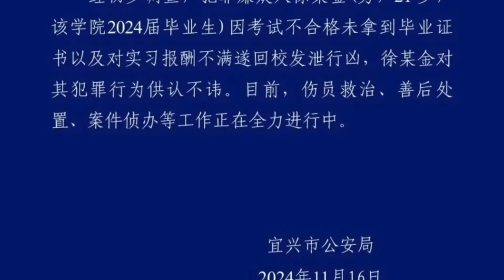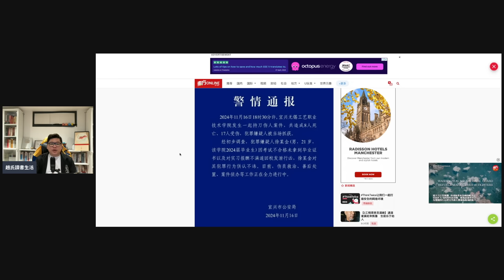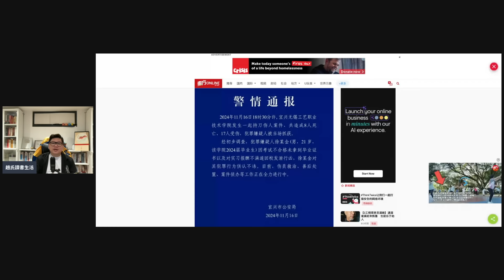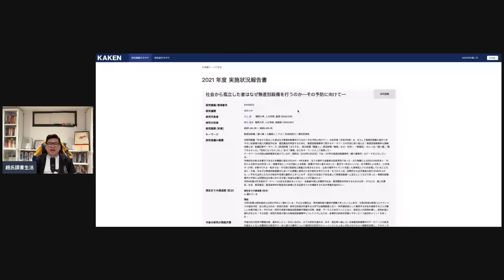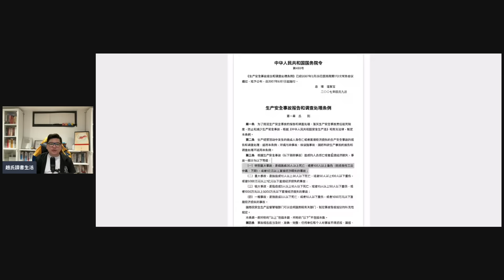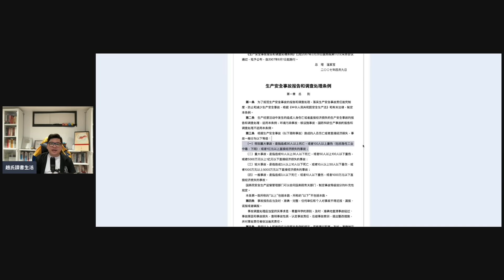(開啟字幕) 歐美很危險，中國很安全？￼一周兩宗無差別X人事件，珠海 62歲男、江蘇宜興21歲畢業生行凶，20241116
趙氏於2024年當選英國皇家歷史學會副院士（Associate Fellow）；2018年獲中國經濟思想史優秀（一等）著作獎；曾任教於美國Bryant University 、北京理工大學珠海學院、深圳大學、香港樹仁大學、臺灣中央研究院近史所，歷任客座教授、副教授、助理教授、高級訪問學者；現任國立中山大學臺港研究中心研究員（兼任）。

In 2024, Dr. Gavin S.H Chiu was elected as a Fellow of the Royal Asiatic Society (FRAS) and an Associate Fellow of the Royal Historical Society. In 2018, he received the First-Class Award for Outstanding Works in the History of Chinese Economic Thought. Dr. Zhao has previously taught at Bryant University in the USA, Beijing Institute of Technology Zhuhai College, Shenzhen University, Hong Kong Shue Yan University, and the Institute of Modern History at Academia Sinica in Taiwan. He has held positions as Visiting Professor, Associate Professor, Assistant Professor, and Senior Visiting Scholar. Currently, he serves as a Research Fellow (part-time) at the Centre for Hong Kong and Taiwan Studies at National Sun Yat-sen University.